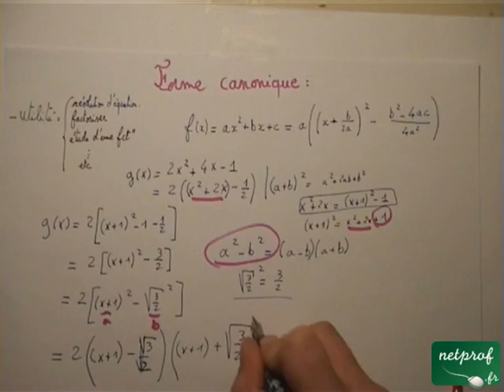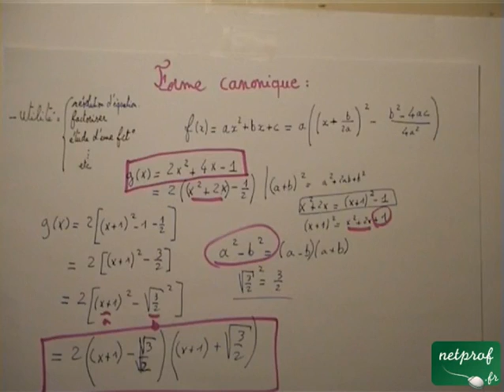Forme canonique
Cours netprof.fr de Mathématiques / Seconde
Prof : Clément